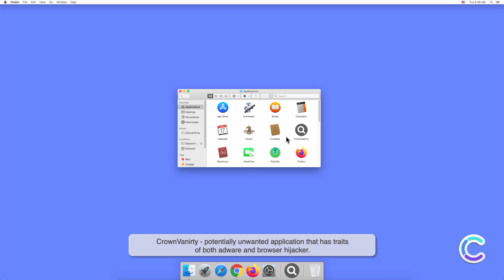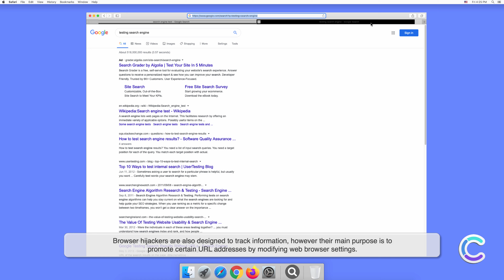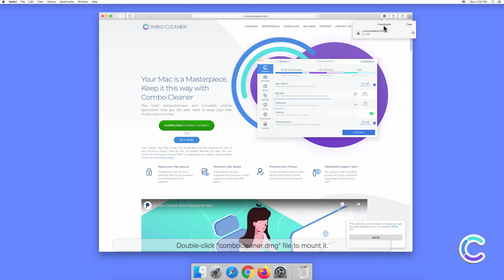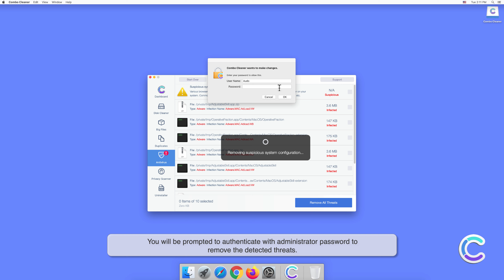How to remove CrownVanirty - potentially unwanted application using Combo Cleaner?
Video showing how to remove CrownVanirty - potentially unwanted application using Combo Cleaner.